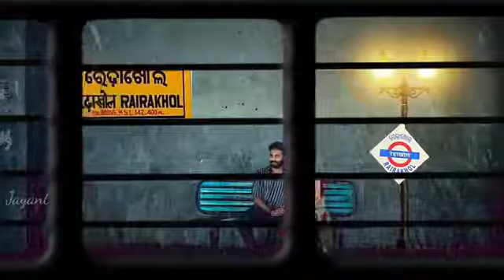RELGADI_THI_LOVE_HELA || Redhakhol status videos || New sambalpuri odia status video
* New sambalpuri odia status video